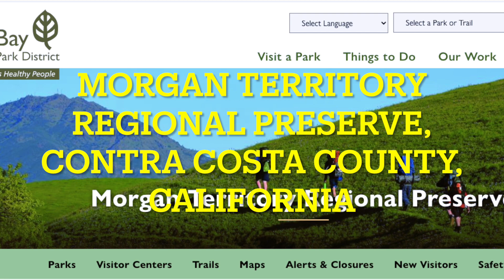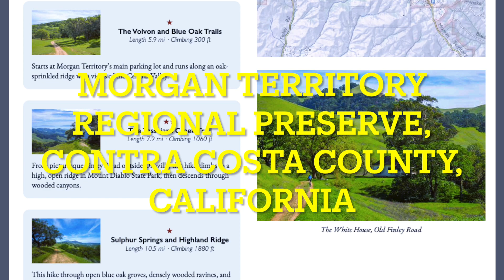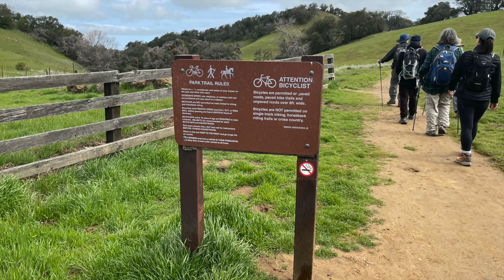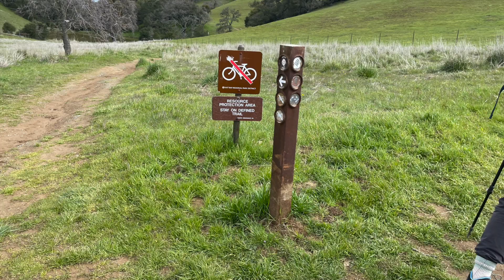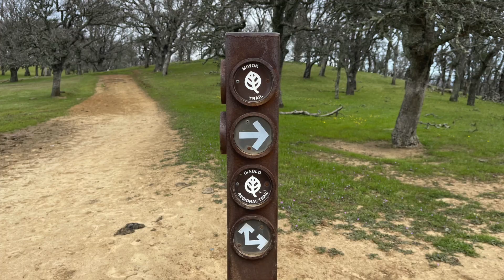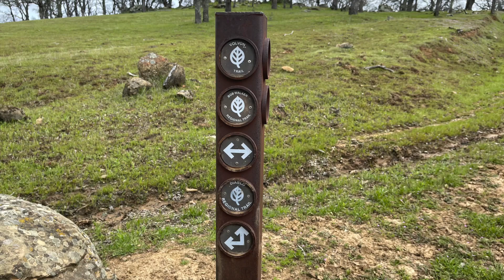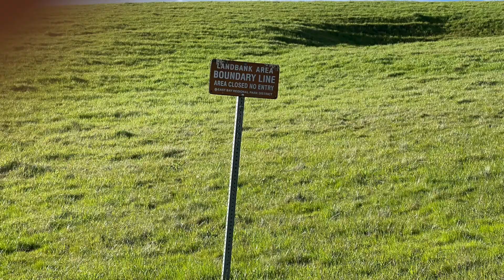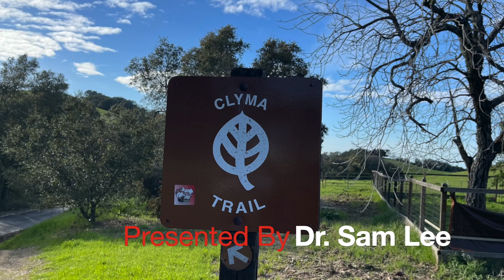157. Morgan Territory Regional Preserve, Contra Costa County, California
Morgan Territory Regional Preserve is a regional park in Contra Costa County, California. Located east of Clayton and north of Livermore, California, bordering on Mt. Diablo State Park, it is part of the East Bay Regional Park District (EBRPD). The preserve was founded in 1975 with fewer than 1,000 acres (400 ha), but EBRPD has gradually acquired more property, and, since 2015, the preserve encompasses 5,230 acres (2,120 ha). The main access roads run from Livermore and Clayton. The preserve was named for Morgan Territory, an historic name for the area associated with Anglo-American pioneer Jeremiah Morgan, who in 1856 acquired thousands of acres on the east side of Mount Diablo and developed a ranch. Popular activities in the park are camping, hiking, horseback riding and picnicking. A reservation is required to use the backpacking campsite. This is not wheelchair accessible. Picnic sites are first come, first served. Dogs are allowed in the preserve and no fee is charged for their admittance.
Morgan Territory Regional Preserve now totals 5,230 acres (2,120 ha) and is one of the larger EBRPD (East Bay Regional Park District) holdings. The preserve extends on both sides of a creek. When developed parallel to the creek in 1892, Morgan Territory Road was named for pioneer Jeremiah Morgan's ranch. Today many of the preserve's trails branch off from this main road into the surrounding hills. Other trails lead toward Mount Diablo State Park, which is adjacent to a portion of the Regional Preserve. On the west side of the preserve, trails connect to Los Vaqueros Watershed. However, a permit from the Reservoir is required to access this protected watershed. There is one main staging area, which is located at a pass with an elevation of 2,030 feet (620 m). The Volvon Trail follows a ridge from this pass, maintaining an elevation of about 1,900 feet (580 m). The highest point in the park is on Highland Ridge, at an elevation of 2,317 feet (706 m). There are camping areas where water is available and restrooms are located. Apart from the main staging area, an area with restrooms and a camping/picnic area can be found on Roger Epperson Ridge along the Highland Ridge Trail. According to the EBRPD, more than 90 species of wildflowers grow in Morgan Territory Regional Preserve. Particularly notable is the Diablo sunflower Helianthella castanea, which is native to the foothills of Mount Diablo. Fauna include deer, coyote, and occasionally a mountain lion.
This area on the east side of Mount Diablo was historically the homeland of the Volvon, one of five tribes in the region who spoke dialects of the Bay Miwok language and were encountered by Spanish explorers. The Spanish began exploring and colonizing the area east of San Francisco Bay in 1772, which resulted in wholesale changes to the world of the Volvon and other regional tribes. Some members of the native tribes were killed outright by Spanish military confrontations. Others were relocated into Catholic missions and forced to change their traditional ways. Unsanitary conditions at the missions and exposure to new infectious diseases carried by the foreigners caused the deaths of many Native Americans. Most of the native resistance to the way of life which the Spaniards imposed ended around 1806. Meanwhile, the King of Spain began dividing the land into enormous parcels that were granted to friends and supporters. Few of these grantees resided on their new grants, but subdivided them into smaller parcels which they gave or sold to others. After Mexico gained independence from Spain in 1821, it continued the practice of granting large ranchos to Californios on Bay Miwok homelands, beginning in the 1820s. Such lands were increasingly acquired by American immigrants from the United States, such as John Marsh in 1837 and Jeremiah Morgan in 1856.The United States acquired California after defeating Mexico in the Mexican-American War of 1848. Jeremiah Morgan, a native of Alabama, had migrated to Iowa. He went to California in 1849 in the gold rush. He worked briefly as a miner before returning to Iowa for his family. He returned with them to California in 1853. Acquiring land in 1856, he started a ranch on the east side of Mount Diablo in 1857. Because he eventually owned 2000 acres and was established in the area, this part of the mountain became known as Morgan Territory after him.